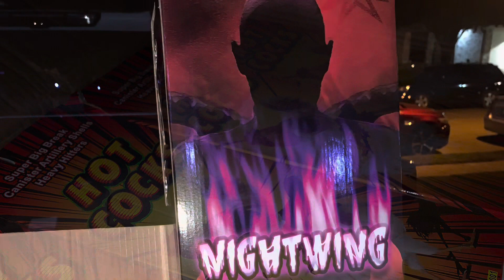Salute Canister comparison Nightwings 🏆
Comparison nightwings 5inch, hot cocks 4inch. Or Anarchys 4inch. Which is better?